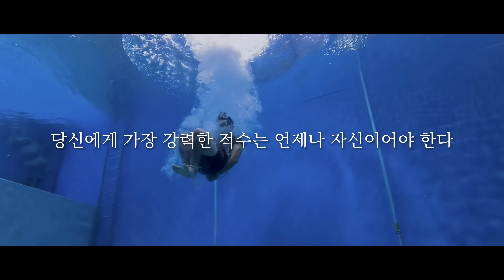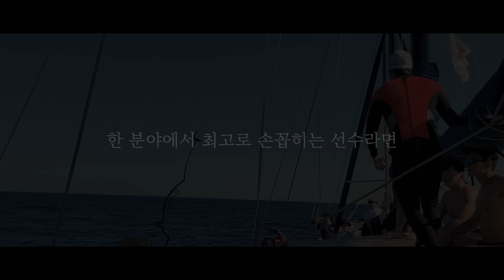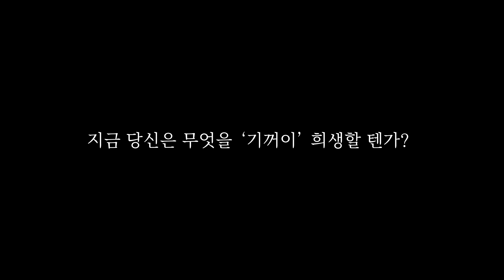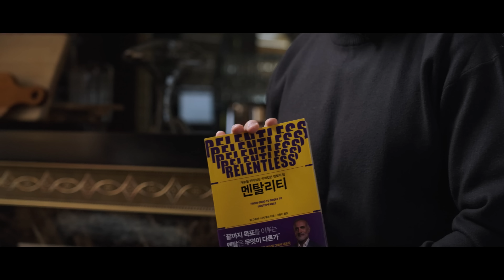[동기부여] 부정적인 사람들을 내 동력으로 만든다 (ENG)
▋멘탈리티 도서 링크